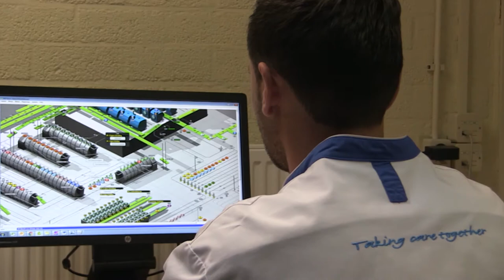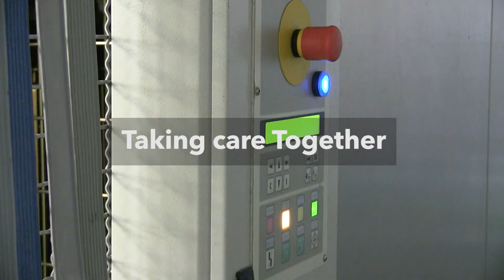Rentex "Taking Care Together"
Introductie film Rentex Bolsward